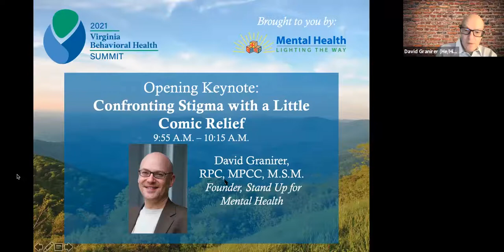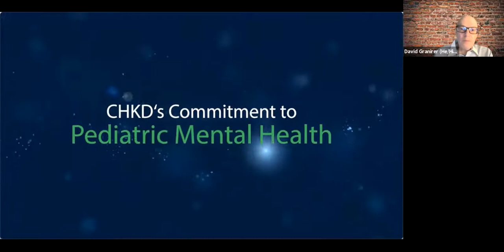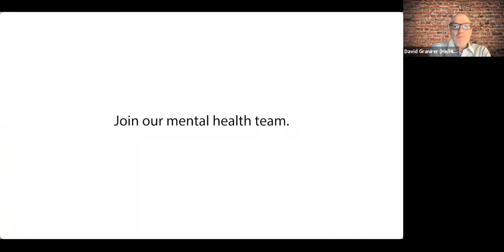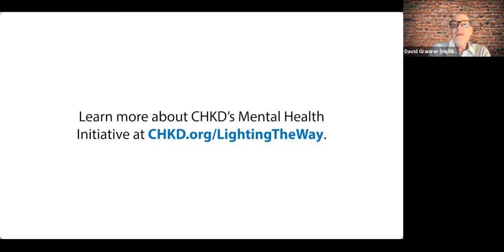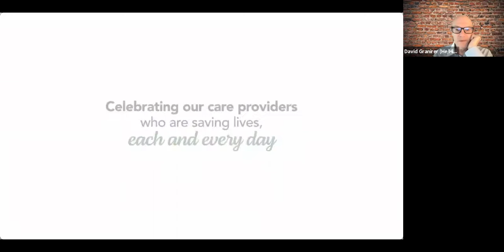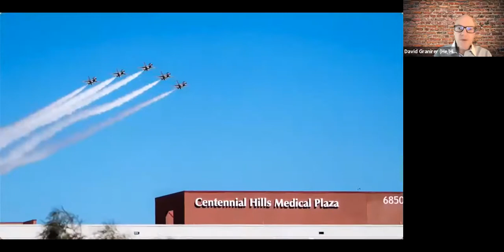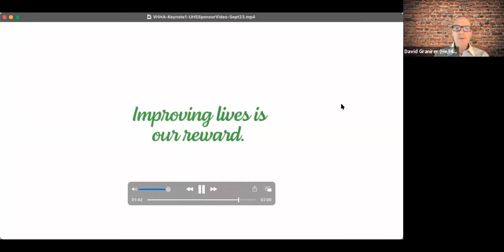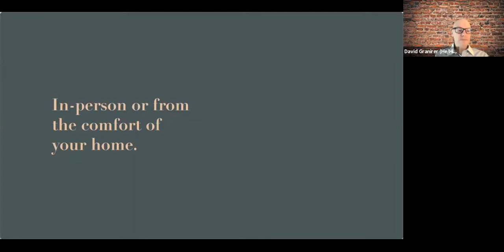2021 Virginia Behavioral Health Summit Opening Keynote: Confronting Stigma w/ a Little Comic Relief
The opening keynote address for the 2021 Virginia Behavioral Health Summit (9-23-21) is led by David Granirer, the founder of Stand Up for Mental Health, and his associates.